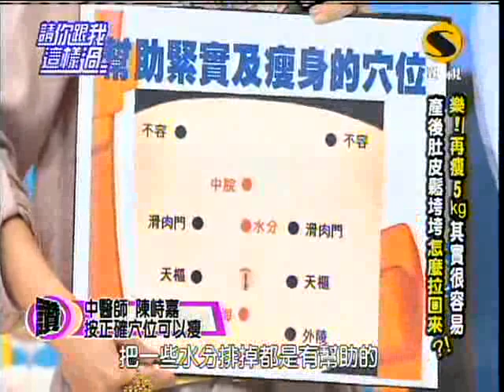請你跟我這樣過 減肥名醫分享 產後怎麼瘦 part5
臉書粉絲團: 窈窕美人國

楊氏減重醫學美容中心
服務據點：台北，新竹，台中，高雄
減肥，減重，醫學美容診所，雷射溶脂，自體脂肪移植，隆乳，豐胸，豐頰，豐臀，微整形（肉毒桿菌,微晶瓷,玻尿酸），八倍淨膚雷射，冰機無痛除毛，­雷射光療，導入，­­­­保健食品

內容轉自節目:請你跟我這樣過